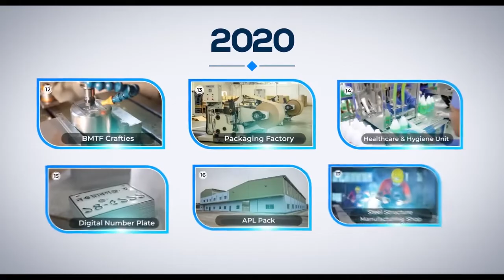Bangladesh Machine Tools Factory।Upgrade Technology And Most Technical Factory।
বাংলাদেশের মধ্যে একমাত্র প্রশাস ফ্যাক্টরি। এটি সেনাবাহিনী দ্বারা পরিচালিত। এই ফ্যাক্টরিটি আধুনিক প্রযুক্তি সম্পন্ন মেশিনারিজ দ্বারা পরিচালিত হয়।
বাংলাদেশি মেশিনটি ফ্যাক্টরিতে আছেন অনেক ধরনের সব যেমন ফার্নিচার শপ,মেশিন শপ, এ্যাসেমব্লি শপ,গ্যালভানাইজিং সপ,পোল ফ্যাক্টরি, বতল ফ্যাক্টরি জুতার ফ্যাক্টরি গার্মেন্টস ফ্যাক্টরি নাম্বার প্লেট শপ।